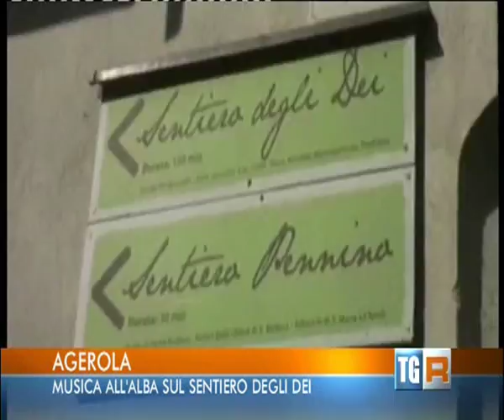AGEROLA (Napoli) - MUSICA ALL'ALBA SUL SENTIERO DEGLI DEI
Cartello veramente d'eccezione per "Musica sul Sentiero degli Dei", un'ambientazione da sogno e paradiso del trekking, con Roberto Vecchioni, Luis Bacalov, Nino D'Angelo, Mariano Rigillo, Simone Schettino, Rosalia Porcaro, Biagio Izzo... e Carlo Buccirosso, quasi cittadino onorario di Agerola? Non se ne fa menzione... forse perché ci sarà anche Vincenzo Salemme ! Ah, questi comici... come sono seriamente permalosi!
Acme del "Festival dell'Alta Costiera Amalfitana" sarà la notte fra il 14 ed il 15 agosto, festa della Madonna dell'Assunta, appuntamento all'alba per musica d'alta classe e... fiordilatte a volontà... slurp. E consultate Agerolaonline.it. E grazie TG3 Regione Campania.